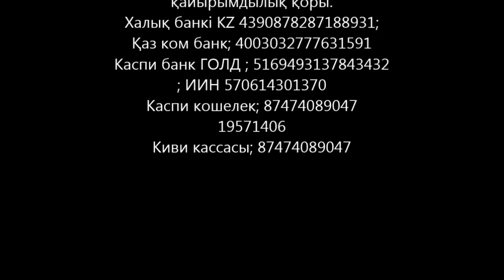Түс көру, жору сырлары 4